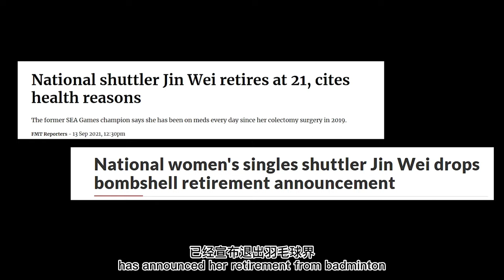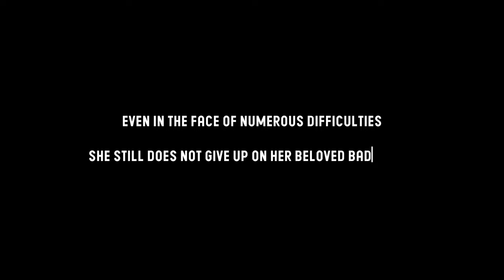【访谈遍】最真实的青年奥运冠军 吳堇溦 - 不想有遗憾 ｜ Goh Jin Wei Youth Olympic Champion - Never Give Up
吴堇溦（Goh Jin Wei）是一位大马羽球天才少女。来自槟城大山脚的吴堇溦从6岁起开始接触羽球，并在11岁时赢得了她第一座冠军。在单打项目中以其出色的技术和才华在国际羽毛球赛场上脱颖而出。吴堇溦的羽毛球职业生涯充满了成就和荣誉，也因为身体健康亮红灯一度宣告退役。复出后的她成为了自由人，继续为大马争取荣誉。。
很开心，今天吴小妹为我们带来的深度访谈。。。